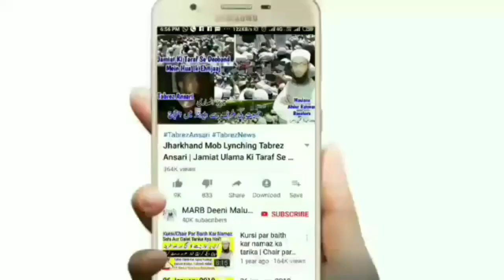Itikaf Ki Halat Me Mobile Phone Par Baat Karna Kaisa Hai | Itikaf 2020 | Mufti Abdur Rahman | MARB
Kya itikaf ki halat me mobile phone par baat kar sakte hain new bayan itikaf 2020 by Mufti Abdur Rahman Banahara MARB Deeni Malumaat YouTube Channel

2⃣ WhatsApp Par Ham Se Judne Ke Liye Aap Apne WhatsApp Number Se Hamare WhatsApp Number Ko Apna Naam Aur Mukammal Adress Ke Saath Add Likh Kar SMS Send Karen,

3⃣ Koi Sawal Yani Masla Masaail Puchna Ho To Aap Comment Ke Zarya Puch Sakte Hain Ya Mufti Sahab Ke Number Par Call Kar Ke Puch Sakte Hain,

4⃣ Channel Ke Bare Mein Kuch Batana Ho Ya Aap Apni Video Dalna Chahte Hain To Rabta Kar Sakte Hain,
🌎MARB🌎
Channel By :- Mufti Abdur Rahman Banahara
Full Adress:-